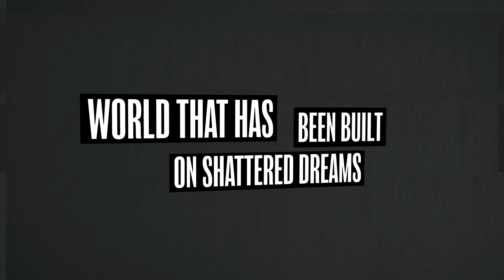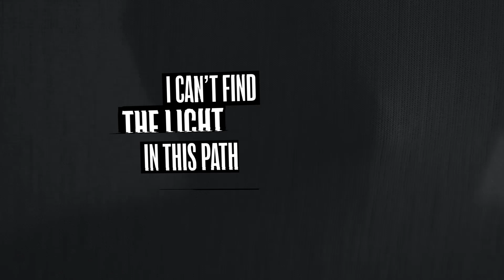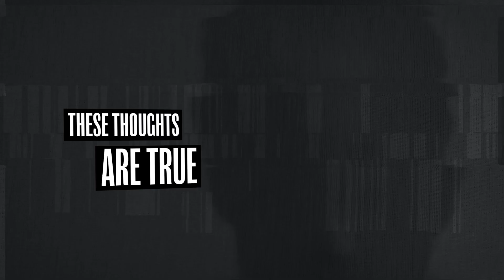Carnalation - Dance of Disorder (Official lyric video)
Carnalation - Dance of Disorder

Written, arranged and produced by Carnalation.
Drums engineered by Mika Autio/HallaFreakquency
Guitars, Bass & Vocals Recorded by Arttu Hakanen
Mixed and Mastered by Ville Hautaluoma

Video by Juha Höyssä/Giant Monkey Design